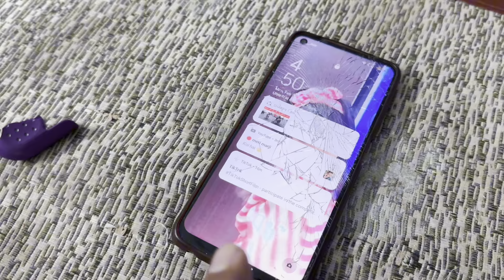Ab mere upar Kisi ne baat ki to main use strike bhej dunga, Dua na Aaj Fatima ka mobile Tor Diya,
Ab mere upar Kisi ne baat ki to main use strike bhej dunga, Dua na Aaj Fatima ka mobile Tor Diya, Fatima aur fadiya ne Dua ko mara,daily vlog